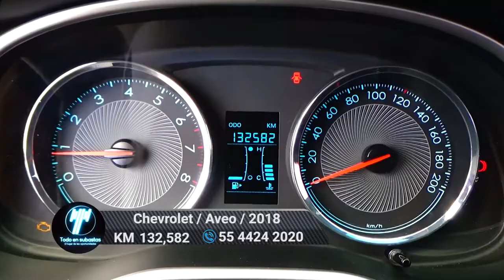Chevrolet / Aveo / 2018 - 4912